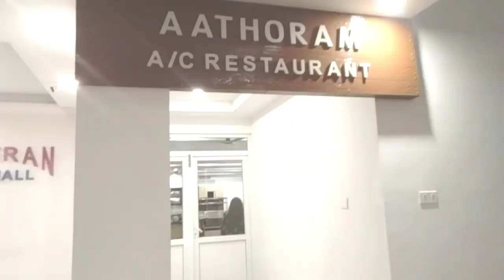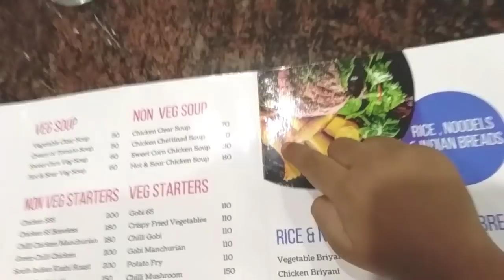Holiday trip/trip to Resort/tips and tricks parenting guidance/sakthi river resort pollachi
Hi friends in this video I shared our trip to pollachi. Included some parenting tips too. Hope you all enjoy.

Address

Sakthi river resort
Subbe koundanpudur
Pollachi to Trisur highway
Pollachi 642103.

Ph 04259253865